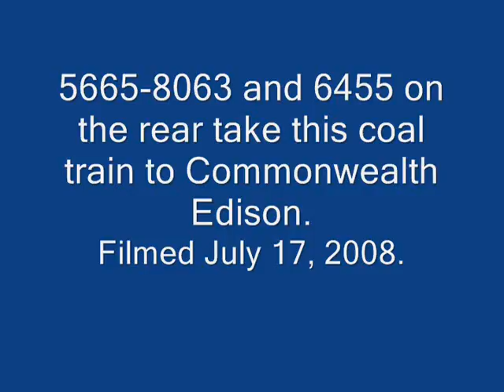UP 5665 East Rochelle, IL 7/17/08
EB Coal, 9th St., Rochelle, IL, UP Geneva Sub
UP 5665 = AC4400CW-CTE - Flags - Narrow Font K3L
UP 8063 = SD9043MAC - We Will Deliver
UP 6455 = AC4400CW - Old UP (DPU)

Camera used:  Samsung SC-D353.